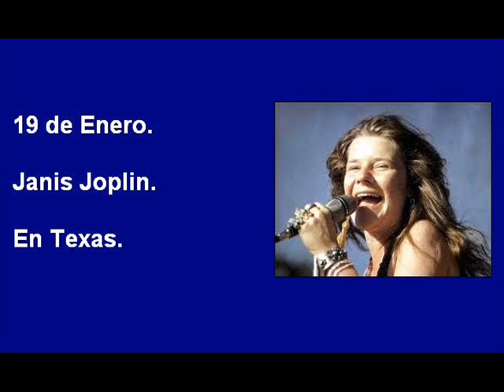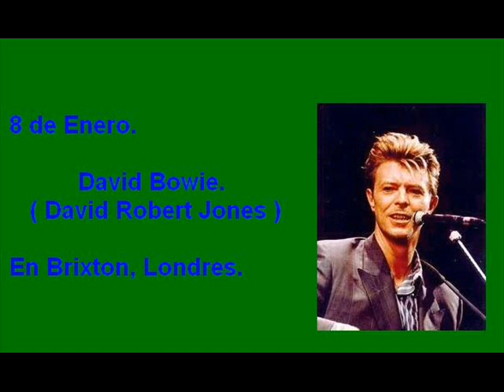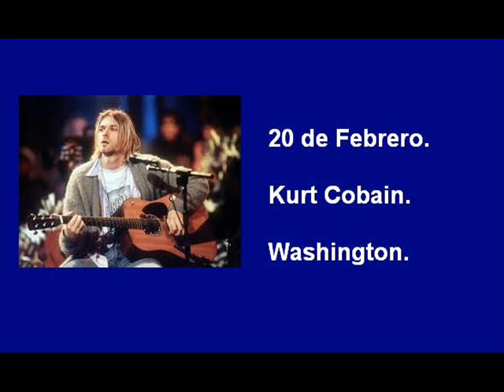diario del rock, nacimientos.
diario del rock, nacimiento de las pricipales estrellas de rock entre 1935 y 1967.